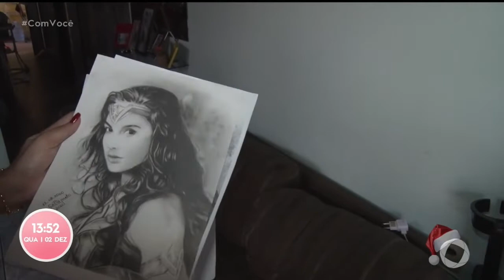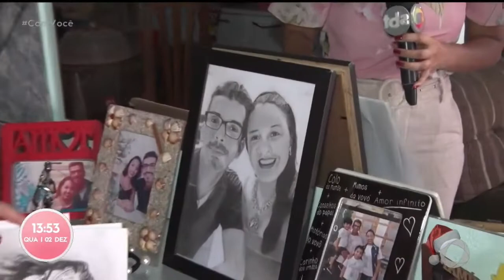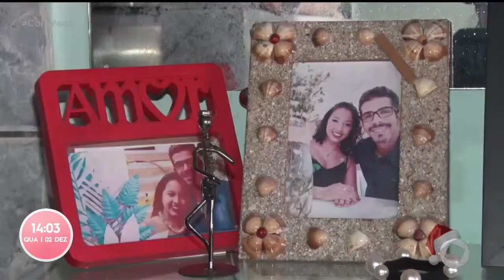Com Você - Café com Fernandinha - 02 12 2020